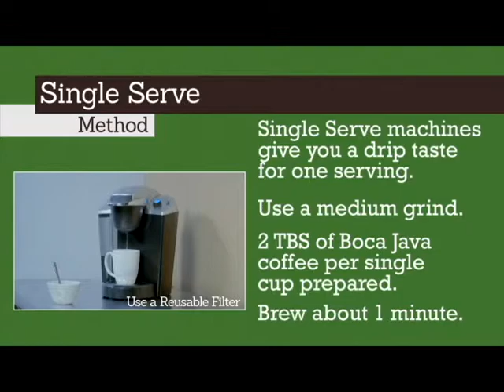Boca Java Coffee Single Serve Brewing Method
We love making coffee in a variety of ways and sometimes a single serve coffeemaker is the easiest when time is short. Just because a machine is doing most of the work doesn't mean it can't make a great cup of coffee. The most important parts of ensuring a quality cup is using the best coffee, such as Boca Java fresh roasted coffee, and the cleanest filtered water. We recommend the following:

1. Use the cleanest filtered water
2. Use a medium grind, the most common grind
3. Use 2 TBS per single cup. This is one step that is totally based on your preference, play around with different amounts to see what you prefer.
4. Drink coffee and repeat until complete satisfaction has been reached!